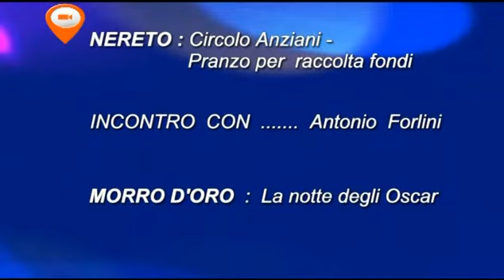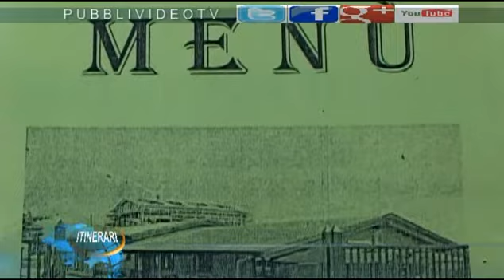NERETO CIRCOLO ANZIANI PRANZO DI BENEFICENZA